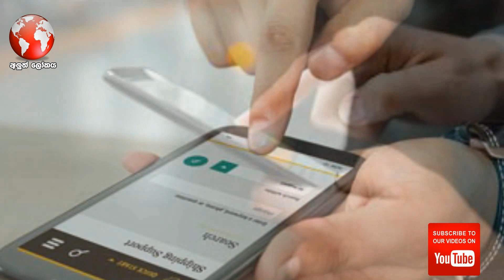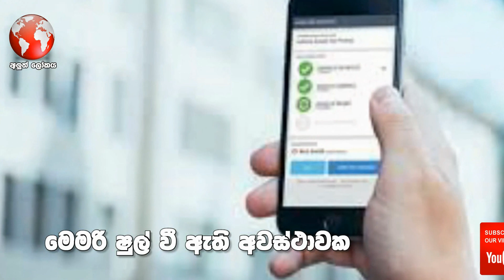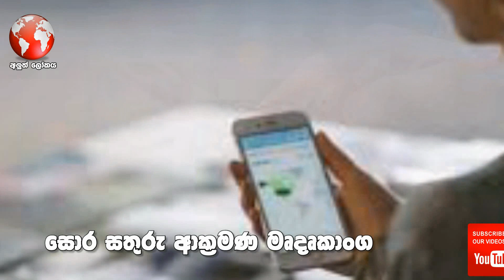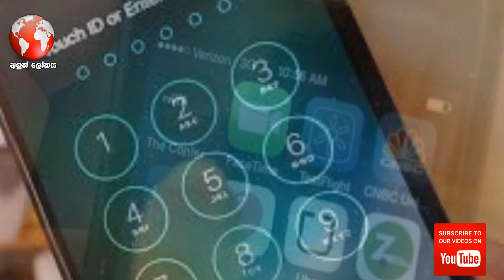දුරකථනයේ හැංගිච්ච රහස් මෙන්න දැනගන්න ඕනෙම දේවල් - Secret Phone Settings You Should Try (ANDROID)